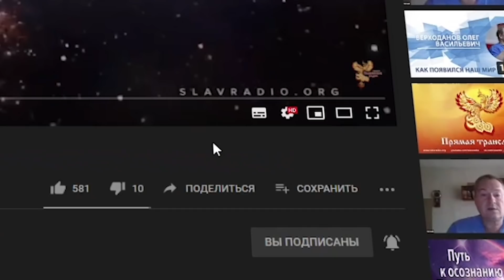Во что вложить деньги?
Что же делать для того, чтобы сохранить свои деньги в кризис?
Алексей Орлов и Михаил Ять

2020 год выдался для большинства людей очень трудным и тяжелым, и даже у тех, кто до этого времени скопил какие-то сбережения, начинает возникать понимание, что надолго их может просто не хватить. Доходы падают, расходы увеличиваются и деньги тают, как снег под летним солнцем...

- Может, стоит купить валюту?
- Может, стоит купить недвижимость?
- Может, стоит купить акции и облигации?
- Может, стоит поступить как-то иначе?

Наши варианты размышлений по этому поводу, Вы можете услышать в этой беседе...

Быть ДОБРУ!
МЫ В ИНТЕРНЕТЕ:
Сделаем вместе Мир лучше!
Внимание!